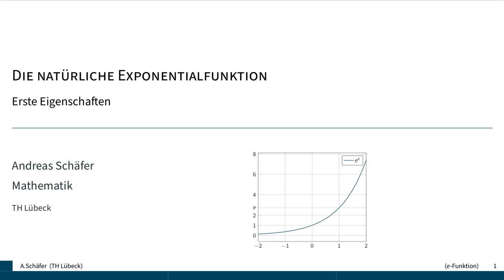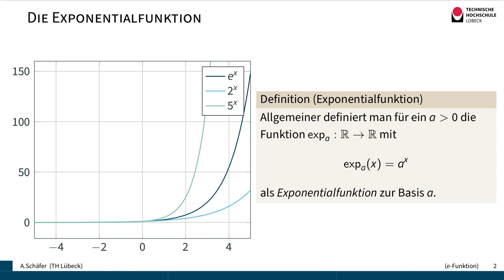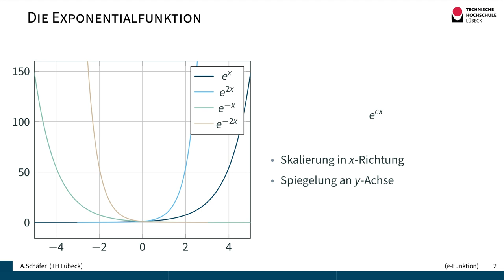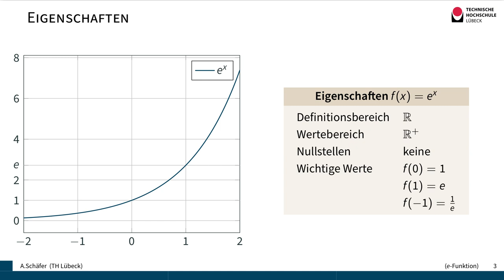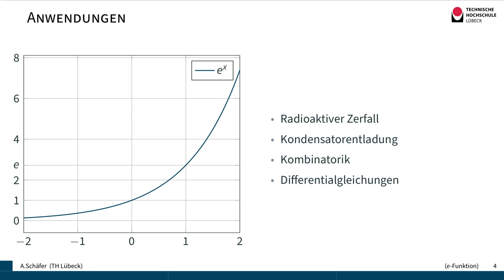Die natürliche Exponentialfunktion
Die natürliche Exponentialfunktion ist für alle reellen Zahlen definiert und liefert eine positive reelle Zahl. Sie hat keine Nullstellen.